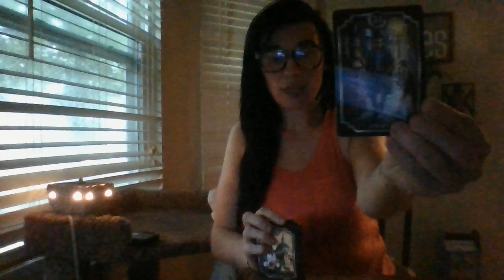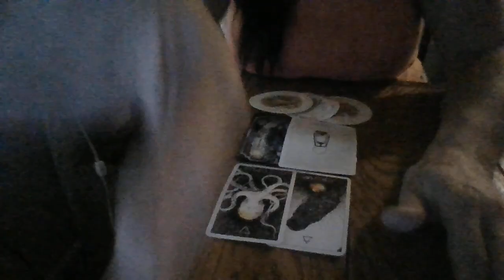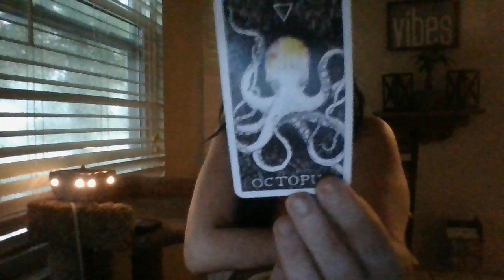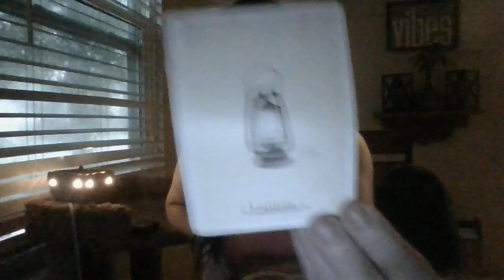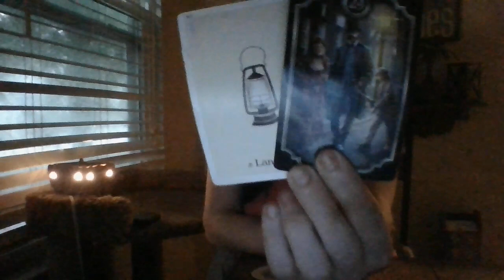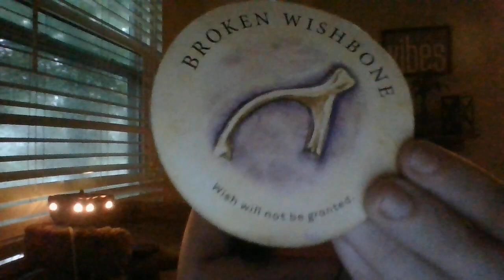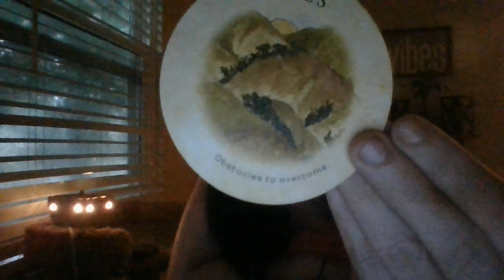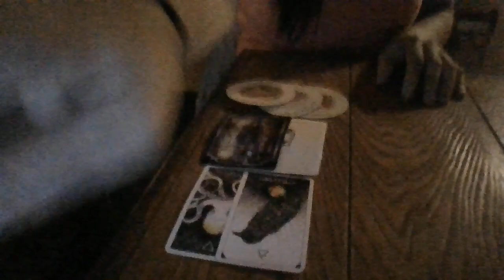LEO- ORACLE CARD READING- MID- JUNE 22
*Psychic intuitive messages; only take the messages and leave the rest.*

Gifts: 13905 Creely Drive SW HSV, AL 35803